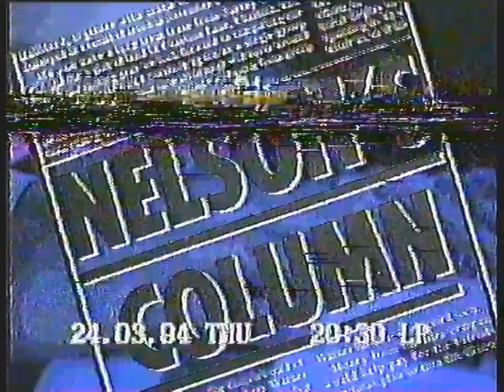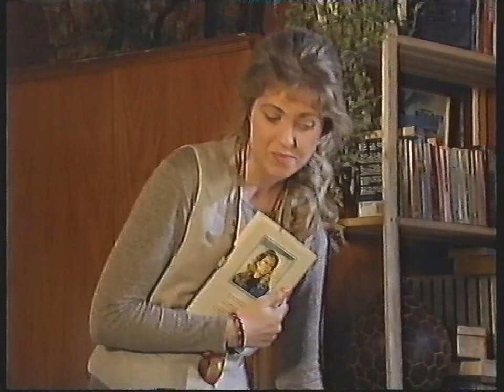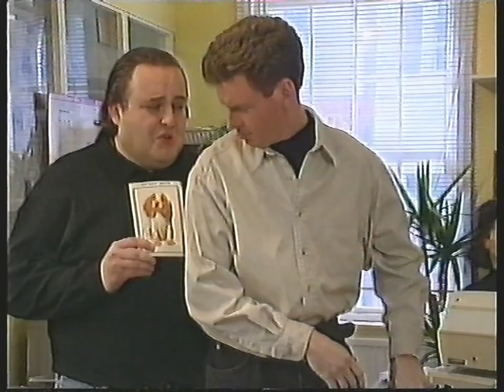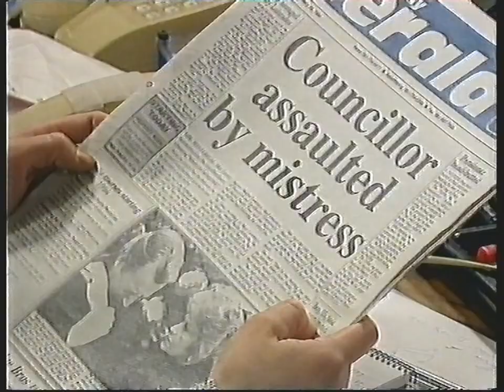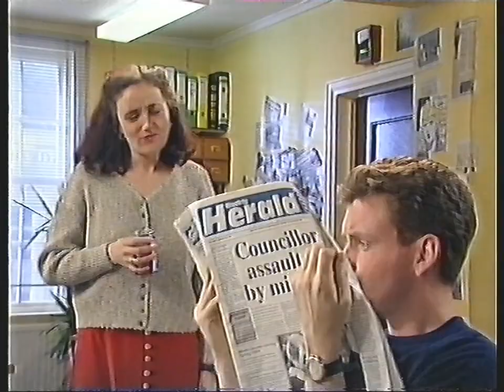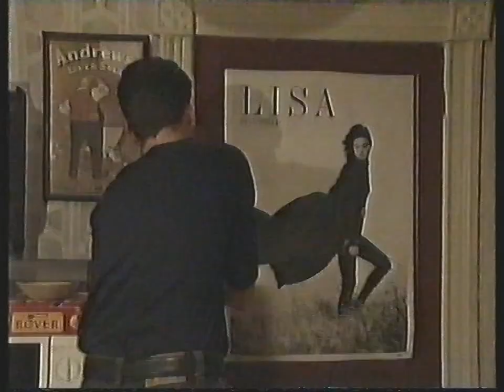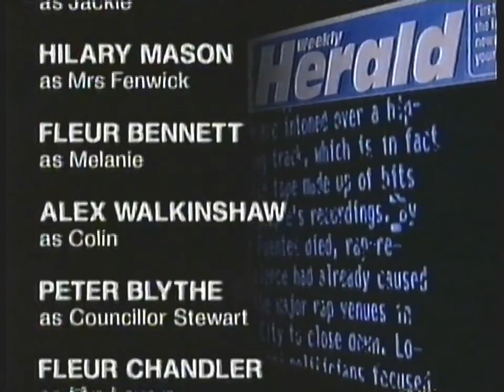Nelson's Column - Series 1 Episode 6 - BBC1 - Thursday 24th March 1994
Last in the comedy series set in a local newspaper office with John Gordon Sinclair. Gavin and Clare encounter an unfaithful politician.